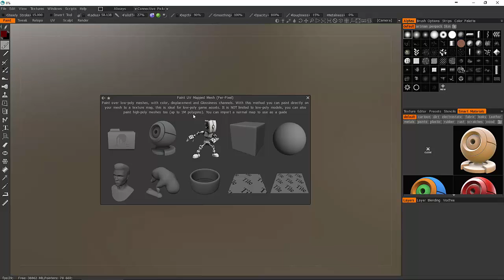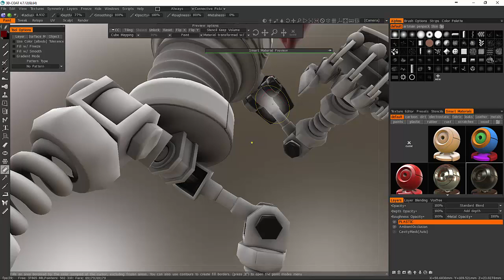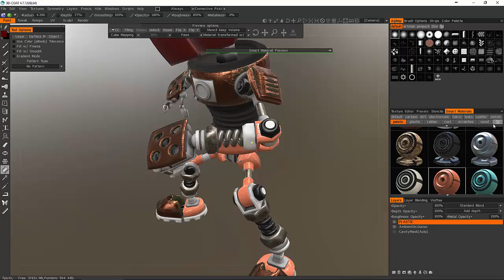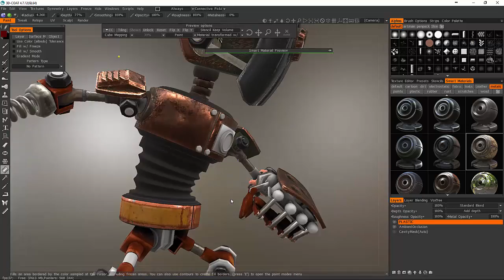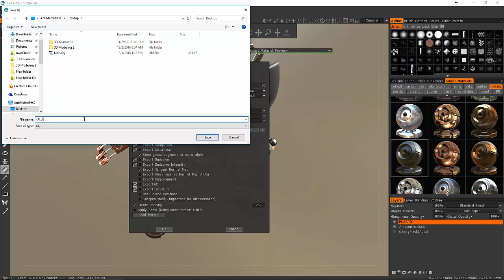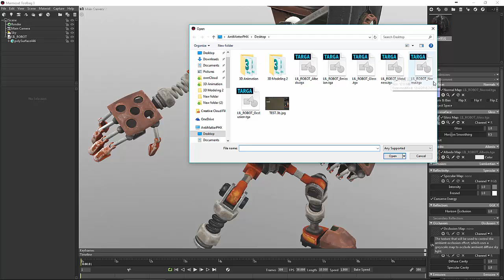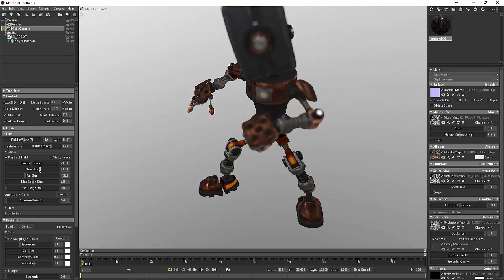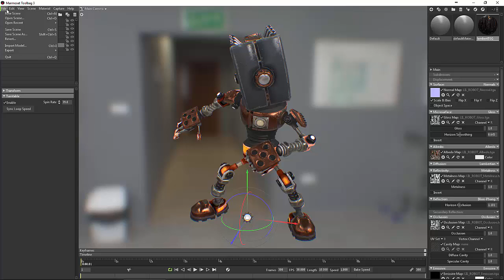Unwrapping and Texturing in 3D Coat (Part 4)